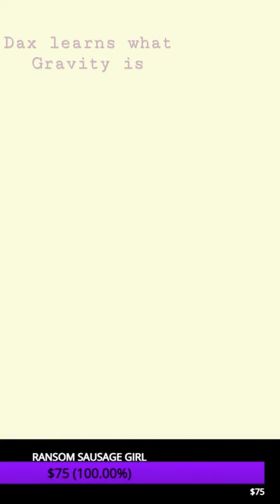Dax learns about gravity